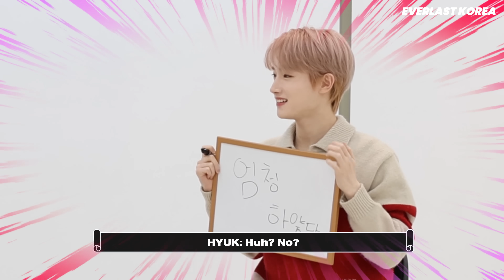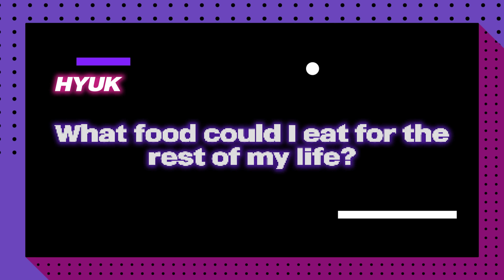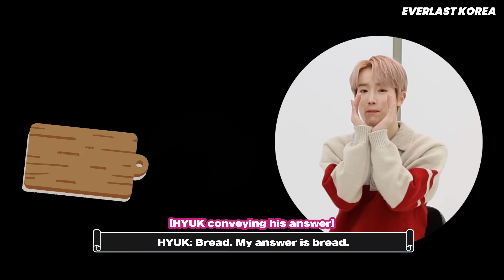TEMPEST | EP. 01 - CONVEY ON DISPLAY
EP. 01 - CONVEY ON DISPLAY ▶️
⊳ PLAYERS: LEW vs. HYUK of TEMPEST

What is CONVEY ON DISPLAY?
⊳ K-Pop idol groups test their team chemistry, build their team bond, and convey some new information about themselves with their fellow members and their fans!

⊳ Split the group into pairs or trios.
⊳ Each member selects 3 questions to ask their partner(s).
⊳ Each member has to answer their partner(s) 3 questions.
⊳ If an answer is incorrect, a punishment will be given.
⊳ If an answer is correct, a point will be given to that member.

🎥 VIDEO CREDITS
⊳ Artist: TEMPEST
⊳ PR Agency: REELS Corporation
⊳ PR Manager + Translator: Dallin Yu
⊳ Media Coverage: EVERLAST KOREA
⊳ Management Team: Yuehua Entertainment